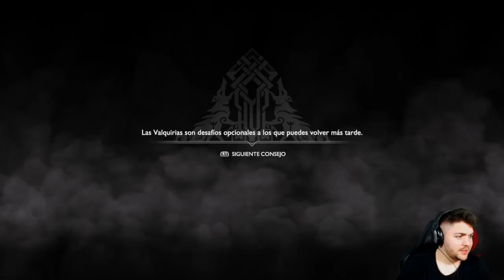GOD OF WAR | EL DRAGON ELECTRICO! EP4 | LET'S PLAY EN ESPAÑOL